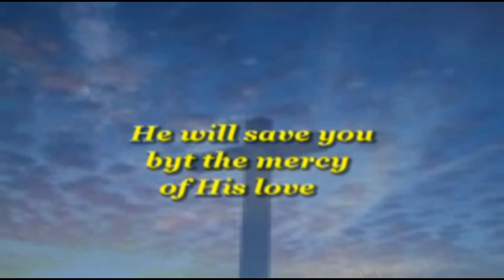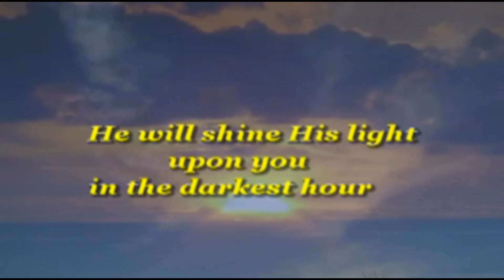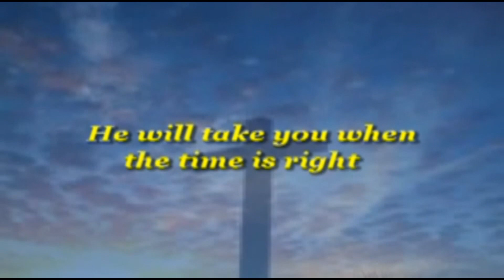He Will - (Jim Reeves) 1964 - Cover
Originally recorded as demo in the early part of 1964. Overdubbed in 1967 and released on the "My Cathedral" album (RCA Victor)
🍀 (Sharing some songs we sing at our local Nursing/Rehab Assisted living communities - we have over 100 songs accumulated. Here is a screen video of what we see to remind us the words that go with the old tunes we play & sing)